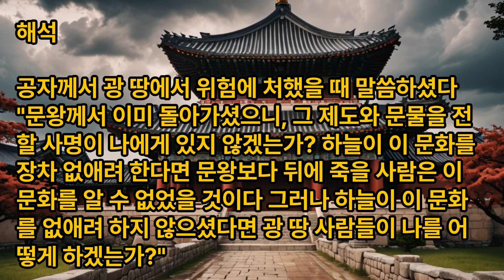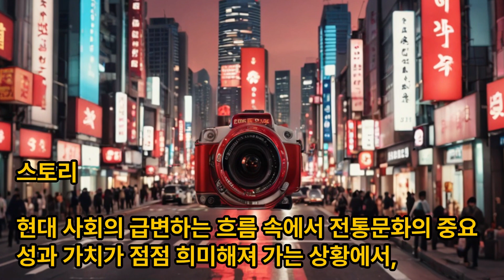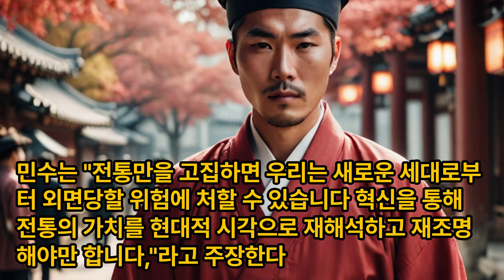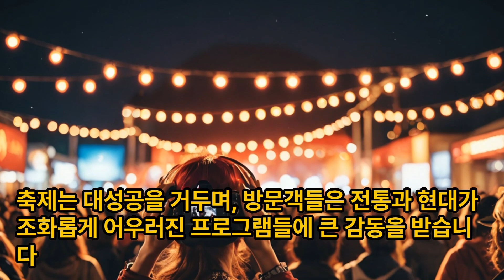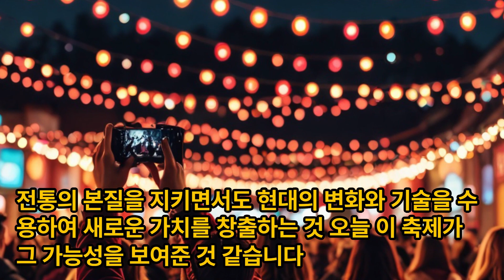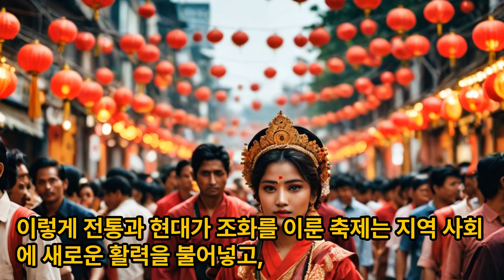논어이야기 자한편 제5장 문화와 도덕과 예절은 끊임없이 유지되고 전승될 것이다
논어이야기TV강의, 논어 자한편 제5장 문화와 도덕과 예절은 끊임없이 유지되고 전승될 것이다

子畏於匡。曰：「文王既沒，文不在茲乎？天之將喪斯文也，後死者不得與於斯文也；天之未喪斯文也，匡人其如予何？」

자외어광. 왈: "문왕기몰, 문부재자호? 천지장상사문야, 후사자부득여어사문야; 천지미상사문야, 광인기여여하?"

신출한자

"畏(두려워할 외)", "匡(바를 광)", "文(글월 문)", "既(이미 기)", "沒(빠질 몰)", "在(있을 재)", "茲(자초 자)", "將(장차 장)", "喪(죽을 상)", "後(뒤 후)", "死(죽을 사)", "得(얻을 득)", "與(더불 여)", "未(아닐 미)“

해석

공자께서 광 땅에서 위험에 처했을 때 말씀하셨다.
"문왕께서 이미 돌아가셨으니, 그 제도와 문물을 전할 사명이 나에게 있지 않겠는가?
하늘이 이 문화를 장차 없애려 한다면 문왕보다 뒤에 죽을 사람은 이 문화를 알 수 없었을 것이다. 그러나 하늘이 이 문화를 없애려 하지 않으셨다면 광 땅 사람들이 나를 어떻게 하겠는가?"

스토리

현대 사회의 급변하는 흐름 속에서 전통문화의 중요성과 가치가 점점 희미해져 가는 상황에서, 한 전통문화 연구소는 이를 현대적으로 재해석하고 새롭게 전승하려는 야심 찬 프로젝트를 기획한다.

전통문화 연구소의 소장인 지현은 연구소의 팀원들과 함께 모여 프로젝트의 출발을 공식적으로 선언한다. 지현은 강렬한 목소리로 "우리의 사명은 고대의 제도와 문물을 현대에 전달하고, 그 가치를 재조명하는 것입니다. 전통이 사라지게 된다면, 미래 세대는 우리의 뿌리와 정체성을 이해할 수 없게 될 것입니다. 그러나 만약 우리가 이 전통을 잘 계승한다면, 아무리 큰 어려움이 닥치더라도 우리를 막을 수는 없을 것입니다,"라고 역설한다.

프로젝트의 진행 과정은 다양한 어려움에 직면한다. 전통을 지키려는 이들과 현대적인 변화를 추구하는 이들 사이에 불가피하게 갈등이 발생한다. 특히, 신입 연구원 민수는 전통과 현대 기술의 융합을 통한 새로운 문화 창조를 제안하지만, 전통의 본질을 해칠 수 있다는 우려와 마주친다.

민수는 "전통만을 고집하면 우리는 새로운 세대로부터 외면당할 위험에 처할 수 있습니다. 혁신을 통해 전통의 가치를 현대적 시각으로 재해석하고 재조명해야만 합니다,"라고 주장한다.

지현은 "전통의 본질을 지키면서 동시에 혁신을 추구하는 것, 그것이 바로 우리가 직면한 가장 큰 도전입니다,"라고 응답하며, 양자 간의 균형을 찾는 것의 중요성을 강조한다.

프로젝트 팀은 지역 커뮤니티 센터와의 협력을 계획하여 전통과 현대성 사이의 간극을 좁히고 지역 사회 내에서 전통 문화에 대한 깊은 이해와 사랑을 쌓아가기로 결정합니다. 이를 위해, 효진이 운영하는 지역 커뮤니티 센터는 프로젝트의 중심 무대가 됩니다. 효진은 커뮤니티와의 긴밀한 소통을 우선시하며, 전통 문화를 보다 대중적이고 접근하기 쉬운 형태로 재해석하는 방안을 모색합니다.

프로젝트 팀과 커뮤니티 센터는 함께 전통 문화 축제를 주최하기로 결정합니다. 이 축제는 전통 공연, 현대 기술과 전통 문화의 융합 전시, 체험 부스 등 다양한 프로그램으로 구성됩니다. 축제 준비 과정에서 민수는 현대 기술을 활용하여 전통 공연을 더욱 생생하게 전달하는 새로운 방식을 제안합니다. 이를 통해 전통 공연의 아름다움을 보다 넓은 관객에게 전달할 수 있게 됩니다.

축제는 대성공을 거두며, 방문객들은 전통과 현대가 조화롭게 어우러진 프로그램들에 큰 감동을 받습니다. 축제를 통해 전통 문화에 대한 관심과 사랑이 다시금 불타오르며, 지역 사회 내에서 전통 문화의 가치를 재인식하는 계기가 됩니다.

지현은 축제의 성공을 보며 눈시울을 붉히며 말합니다. "이것이 바로 우리가 추구해야 할 길입니다. 전통의 본질을 지키면서도 현대의 변화와 기술을 수용하여 새로운 가치를 창출하는 것. 오늘 이 축제가 그 가능성을 보여준 것 같습니다."

민수는 "현대 기술과 전통이 이렇게 조화롭게 어우러질 수 있다는 것을 보여준 오늘은 정말 의미 있는 날입니다. 앞으로도 이런 시도를 계속해서 확장해 나가야겠습니다,"라고 말하며 프로젝트의 미래에 대한 기대감을 표현합니다.

효진은 "이 축제를 통해 커뮤니티 사람들이 전통 문화에 대해 보다 쉽게 접근하고 이해할 수 있었다는 것이 가장 큰 성과입니다. 앞으로도 이런 기회를 많이 만들어 나가야겠습니다,"라고 소감을 밝힙니다.

이렇게 전통과 현대가 조화를 이룬 축제는 지역 사회에 새로운 활력을 불어넣고, 전통 문화의 소중함을 다시금 일깨워줍니다. 프로젝트 팀은 이 경험을 발판으로 하여 전통 문화의 현대적 재해석과 전승에 더욱 박차를 가하기로 결심합니다.

*위 스토리는 뤼튼에서 생성하였습니다.